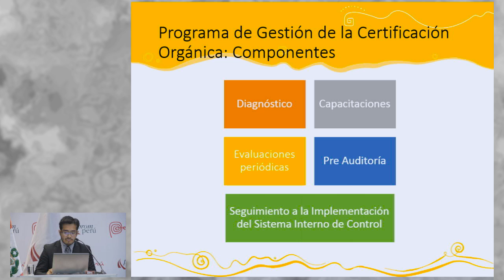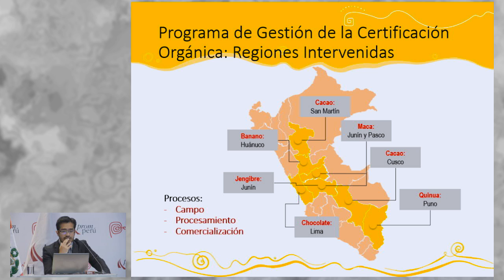Certificación Orgánica: Actividades de fortalecimiento [04 de mayo de 2016]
Ponencia del Seminario Miércoles del Exportador PromPerú:
"Certificación Orgánica: Actividades de fortalecimiento".

CARRANZA, Johnnatan
PROMPERÚ